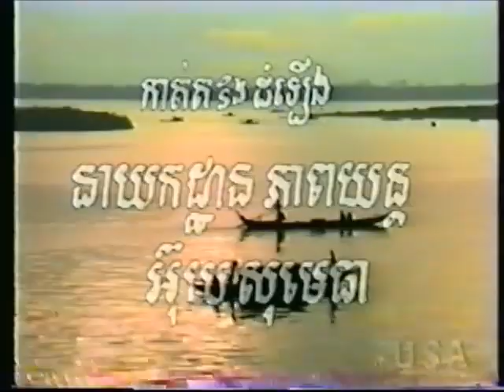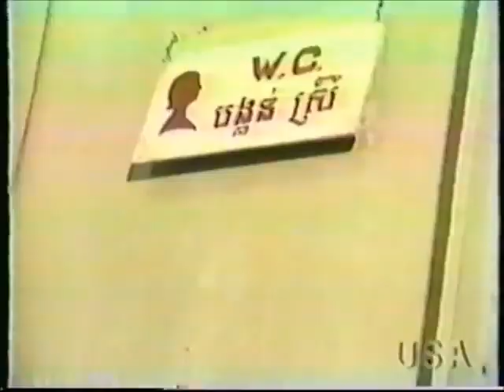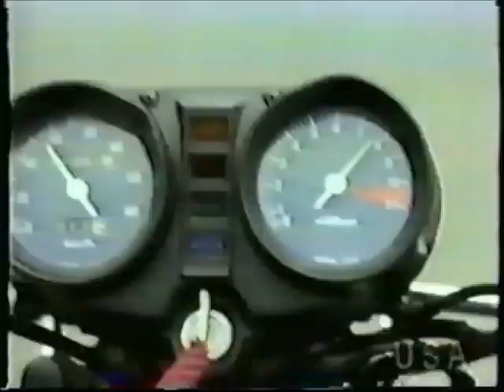Pos Sawk Srokar